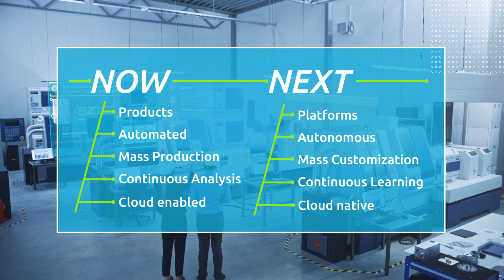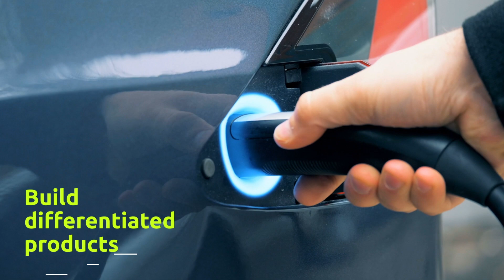Digital and Software Engineering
Digital and Software Engineering expertise will help us pioneer the Intelligent Industry with Leadership in 4 domains - Connectivity, Data-driven Engineering, Industry 4.0 and PLM, and Software Product Engineering.